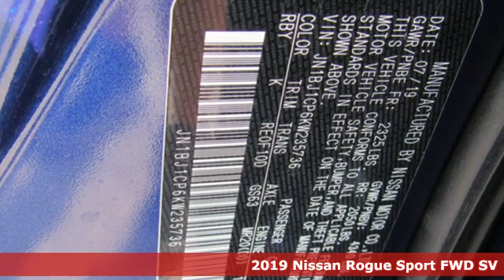New 2019 Nissan Rogue Sport Lakeland FL Tampa, FL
Year: 2019
Make: Nissan
Model: Rogue Sport
Trim: FWD SV
Engine: L 4 Cylinder Engine Cyl.
Transmission: CVT Transmission
Stock #: 19RS83
VIN: JN1BJ1CP6KW235736

Address:
401 State Rd 33 N